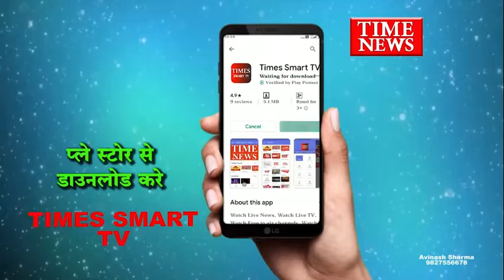इंदौर विजयनगर स्थित पब मे हुए गोलीकांड के मुख्य आरोपियों को जल्द गिरफ्तार कर लिया जाएगा